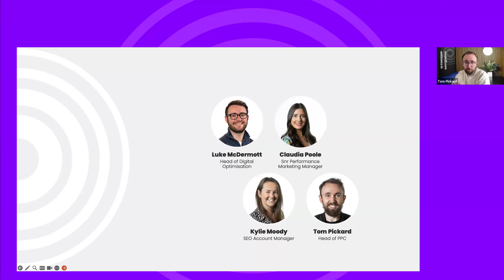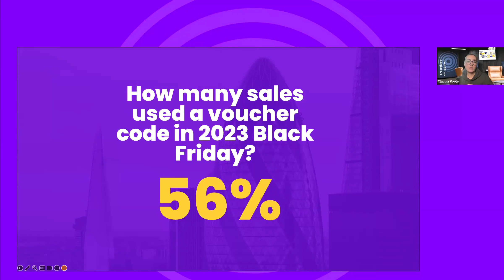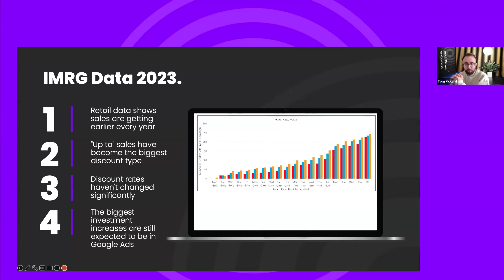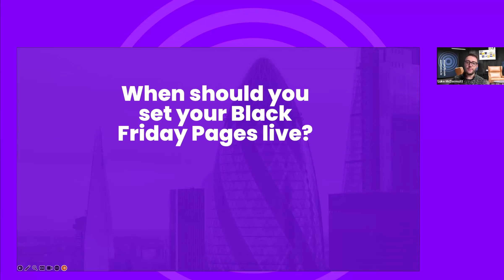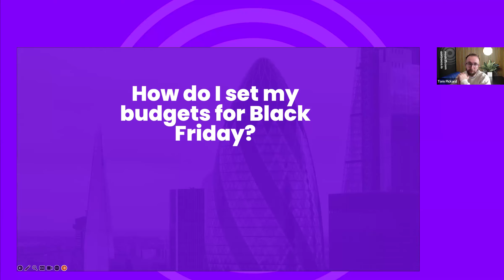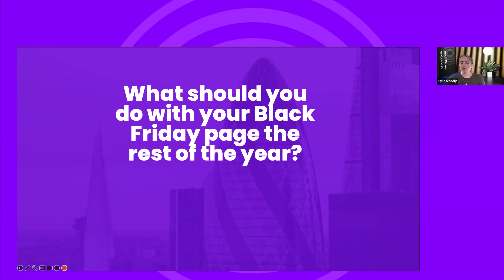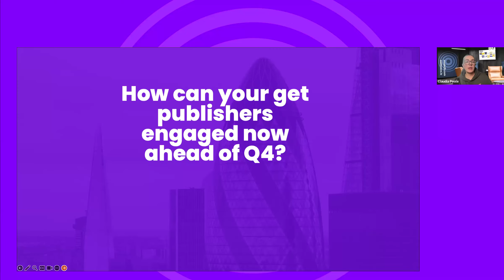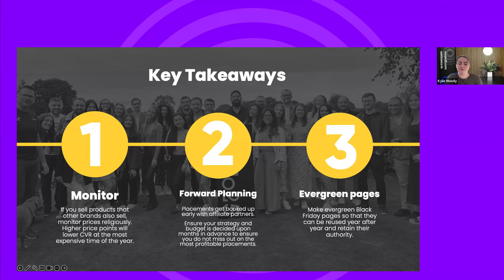How best to prepare for Black Friday. The successful steps to take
Key takeaways:
How to build brand awareness ahead of Black Friday?
Is Black Friday only for brands who can heavily discount?
What keywords to target for Black Friday?
How should you decide where to allocate your budget?